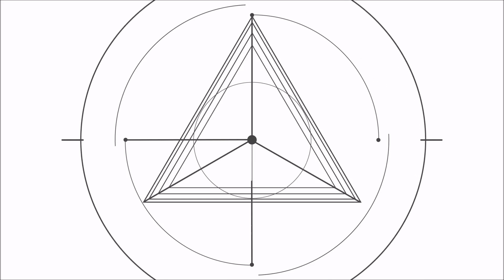What is Jaipur Foot? | Jaipur Foot என்றால் என்ன | Tamil | Tech Tamizhan.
This video explains what is Jaipur foot and the process behind the manufacture of Jaipur foot. It also tells about the advantages of this technology. This is one of the best cost-effective initiatives by Indians.

Tamizhan Endru Sollada.. Thalai Nimirndhu Nillada!.